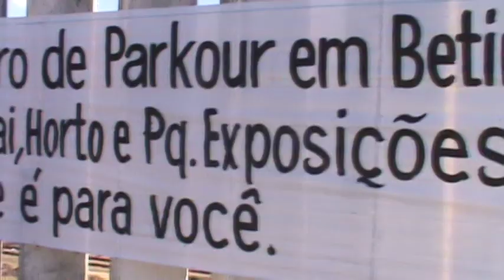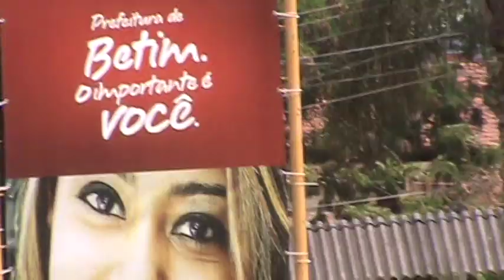Parkour & Pão de Queijo Betim 2011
Um video perdido do primeiro encontro de Betim - MG 2011.
Editado por: Adriano Fain